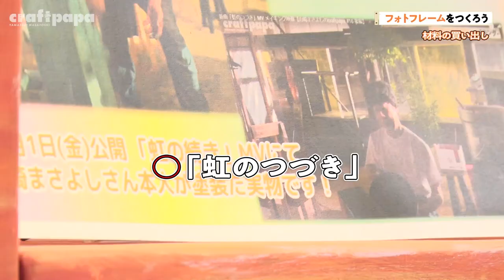シーズン2第一弾はフォトフレームを作ります！【山崎まさよしのcraftpapa #17 前編】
シーズン2第一弾はオリジナルフォトフレームを作ります！
廃材くんや店長にも色々変化がありますのでその点もぜひお楽しみください！！

山崎まさよしへの制作オーダーや『作ってみて』は、コメント欄に投稿をお願いします！

◾︎使用楽曲
♪テーマ曲：「虹のつづき」

▪︎DIY監修・撮影協力

tukuriba二子玉川本店
〒158-0095
東京都世田谷区瀬田2-32-14 玉川高島屋ガーデンアイランド1F
DIY関連商品の販売のほか、店内でワークショップや
ワークスペースのレンタルなどDIYをトコトン楽しめるお店です。